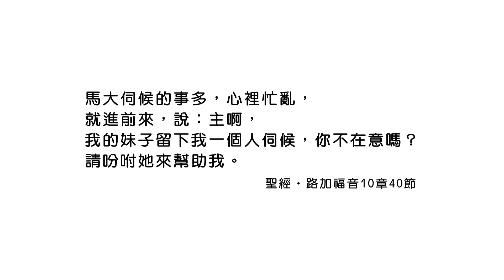20200122恩典365 - 欣賞長處 3.產生衝突 : 不以自己作為標準